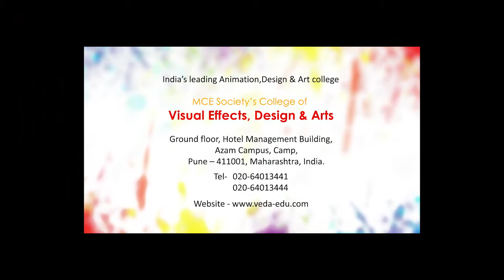kolavery Dance at VEDA Kalotsav 2015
Students taken Part in Annual Program of VEDA College (P.A. Inamdar College of Visual Effects , Design & Art) Pune.

Category
Education
License